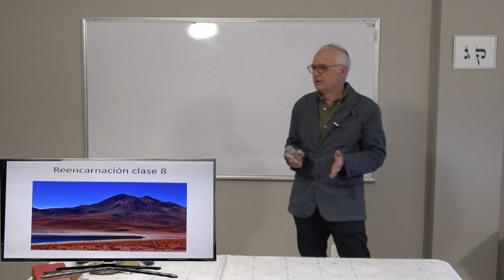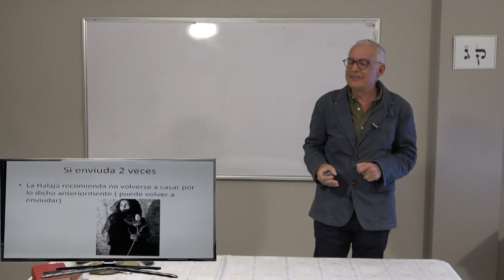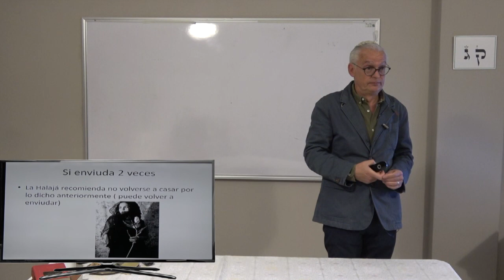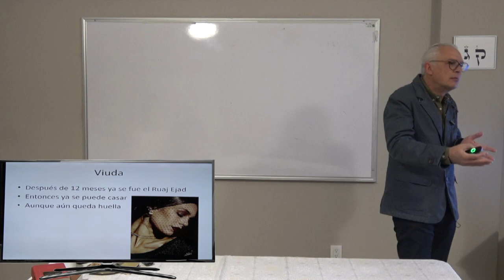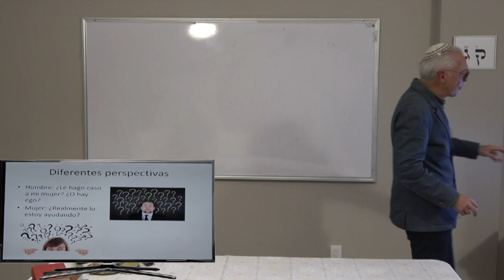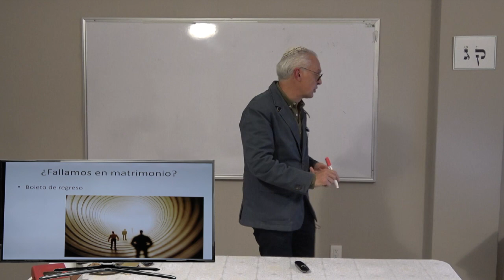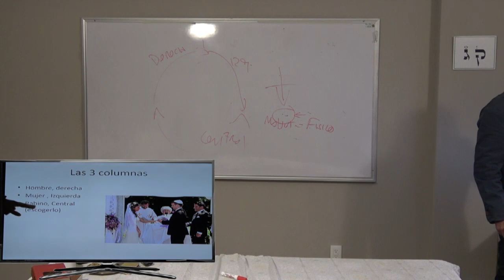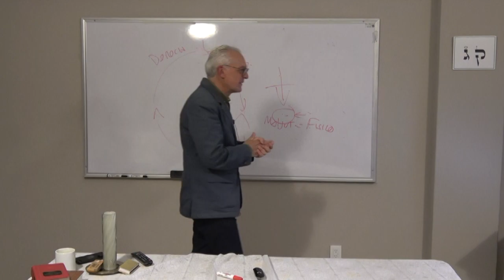Reencarnación Clase 8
Este vídeo trata de: Reencarnación clase 8